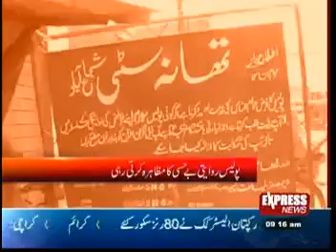Express News Shujabad . S-T-D-G kOMAL kidnape story Akmal Ramay